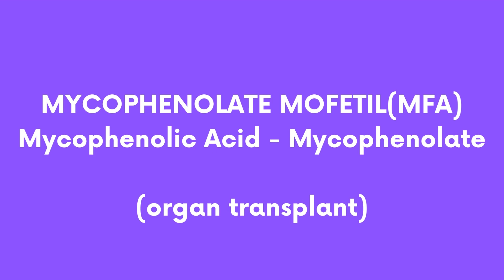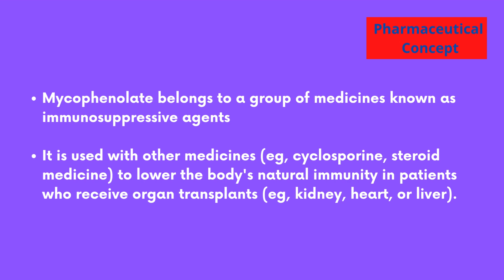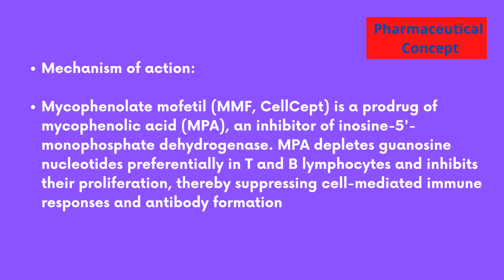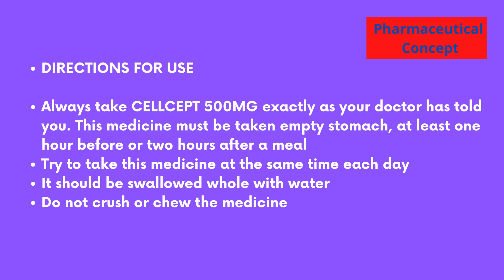MYCOPHENOLATE MOFETIL(MFA) Mycophenolic Acid (organ transplant) Pharmaceutical Concept [2022] | PC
MYCOPHENOLATE MOFETIL(MFA) Mycophenolic Acid (organ transplant) This Video explains about   MYCOPHENOLATE MOFETIL(MFA) Mycophenolic Acid (organ transplant)   Pharmaceutical concept |PC
Time Stamp:
0:30 MYCOPHENOLATE MOFETIL(MFA) Mycophenolic Acid
1:28 Side effects MYCOPHENOLATE MOFETIL(MFA) Mycophenolic Acid
2:04 Mechanism of action
2:53 Brands available in India MYCOPHENOLATE MOFETIL(MFA) Mycophenolic Acid
3:22 Directions for use of MYCOPHENOLATE MOFETIL(MFA) Mycophenolic Acid
4:14 Subscribe to Pharmaceutical Concept